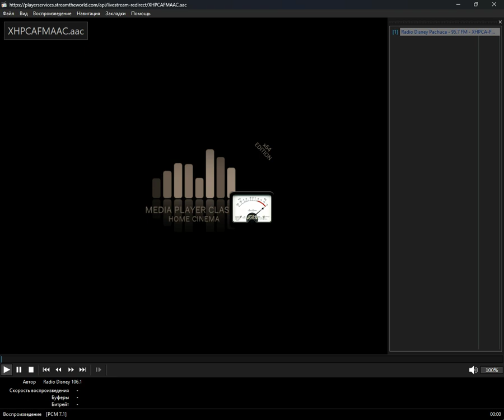programmes_radio - grupo_siete (Media Player Classic Home Cinema) (15.11.2024)